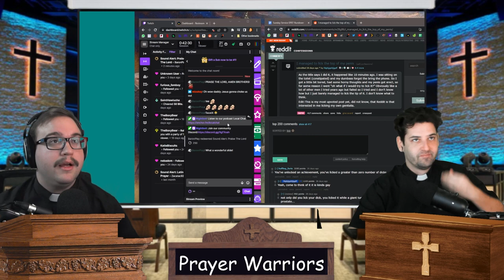Praise Xxx_J3sus1sK!ng_xxX | Sunday Service | Episode 7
Father Ian and Father Will bring you the holiest of livestreams as they show off only the most christian of video games. Take part of their spiritual journey and watch along as we laugh, sing, and praise the Lord.